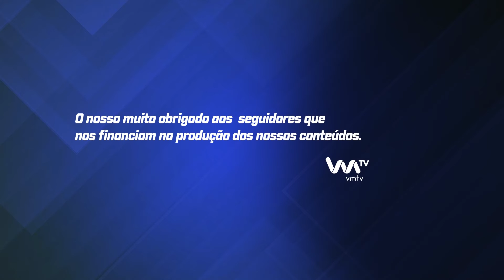100 Barreiras - O Problema de Portugal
100 Barreiras - O Problema de Portugal

100 Barreiras é o novo programa da VMTV com a opinião de Rui Barreira sobre os diversos assuntos atuais no nosso País.